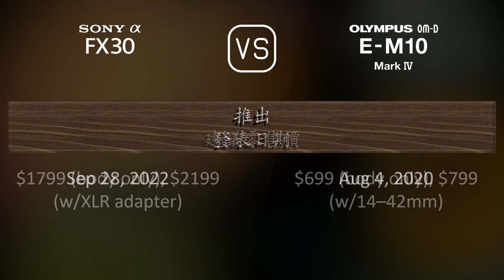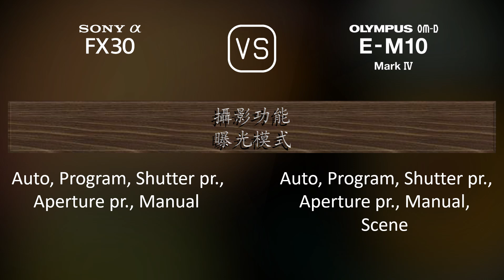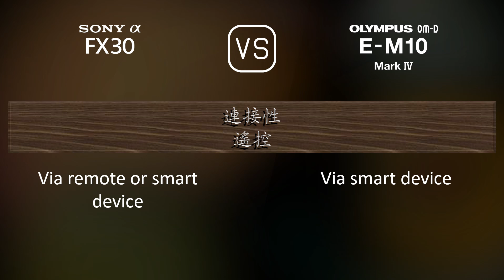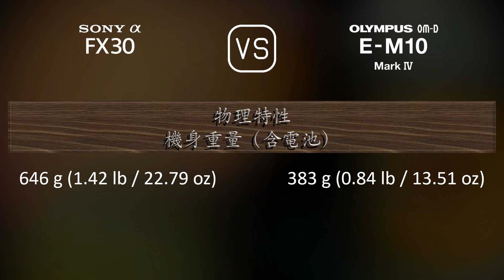Sony FX30 與 Olympus OM-D E-M10 Mark IV 的規格比較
本片是 Sony FX30 與 Olympus OM-D E-M10 Mark IV 的功能概述和規格比較 (comparison of specifications)，希望對您有所啟發。感謝您的支持。

00:25 推出
00:33 機身
00:40 影像感測器
01:01 影像
01:16 光學與對焦
01:41 屏幕
01:58 取景器
02:13 攝影功能
03:06 錄像功能
03:20 儲存
03:24 連接性
03:49 物理特性
04:07 雜項